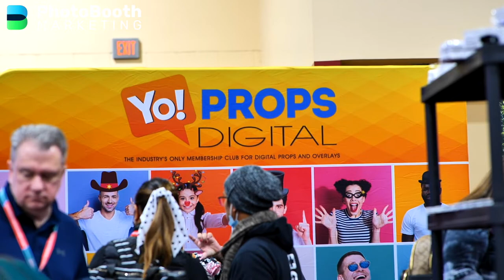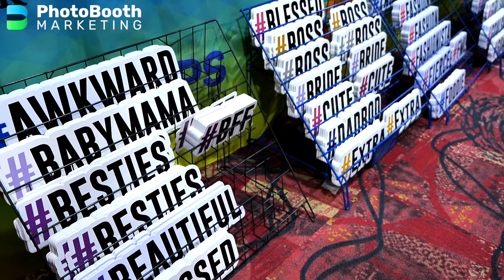PBX 2022 interview - Julia Lewis-Martinez - Yo-Props